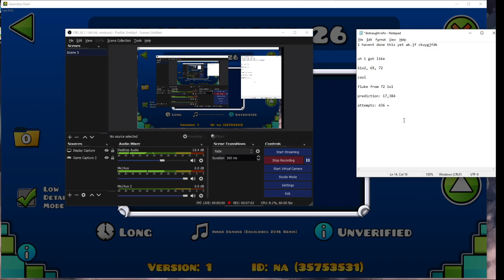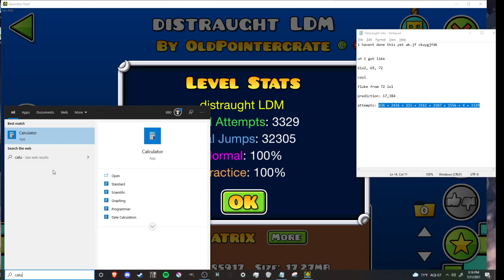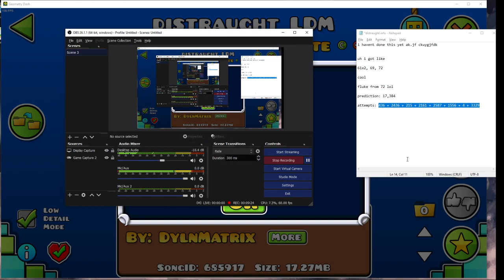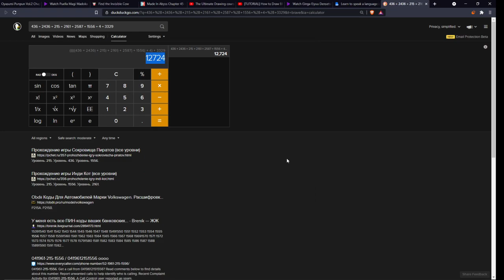(FLUKE FROM 72%!)distraught 100% by Alkali & more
Level info, my thoughts of the level, and links lower down, please make sure to check them out! :)
|LEVEL INFO|
Creators: Voltex, Eggnog, alkali, Eclipsed, Salaxium, Prism, Juhou, Vapen, YakobNugget, Lqah

Objects: 91256

Length: 1 minute, 25 seconds(85 seconds)

|MY THOUGHTS|
Literal C tier level. Gameplay is horrible but the deco is pretty cool sometimes. Unfun, unbalanced, and overrated in difficulty. I don't recommend you play this at all.

Oh and, this level is a BRILLIANT example of how not to use moving objects in gameplay.

Song: 8/10. Gameplay: 2/10. Balancing:0/10. Decoration: 8/10 . Enjoyability: 4/10. Overall: 6.5/10.

Demonlist placement(as of me beating this level) 106

My placement: Cannot give a placement, but this is definitely easier than Carcano. Harder than SPEEDRUN, though.

Attempts: 12724

Worst fails: 61x2, 69 and 72

Hardest part: 2(blue orb), 8-10, 12, 18, 64-76, 75%(this click is so dumb im including it twice its such a run killer afiuhajkfgvjl)

Hardest Cube part: 8-10

Hardest Ship part: 38-40, 70-71 and 82-83

Hardest Ball part: 84-87(Isn't hard)

Hardest UFO part: 87-89(Isn't hard)

Hardest Wave part: 64-68

Hardest Robot part: 72-73

Hardest Spider part: 48-50

|LINKS|

Next is Belloq. As of writing this, I just got 52-98